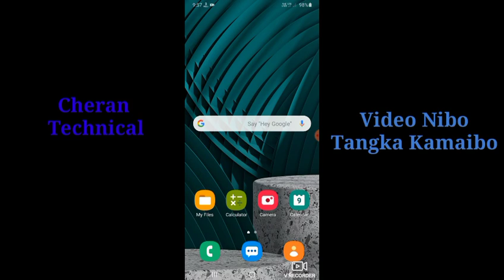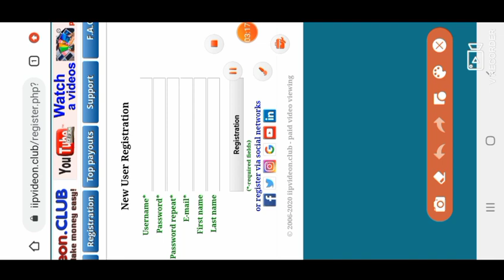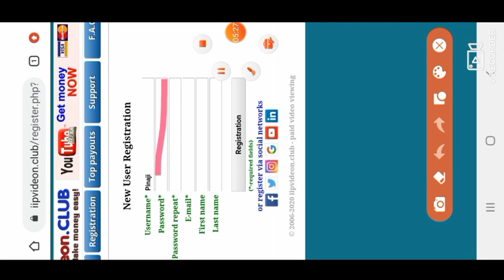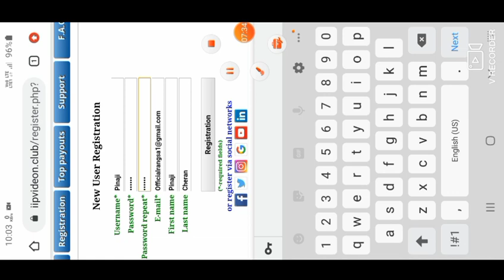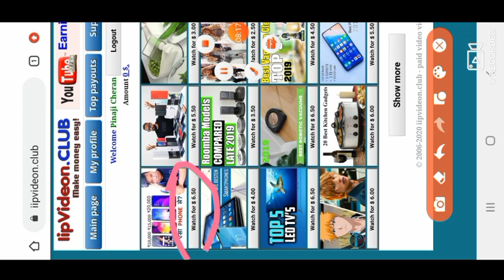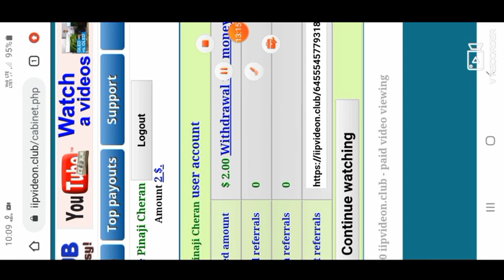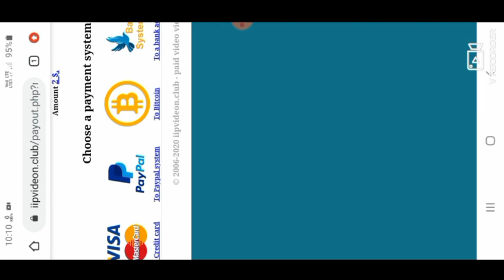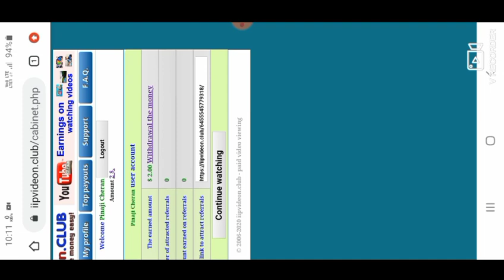Video Nibo Tangka Kamaibo || Garo Video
Ripengrang Nasimang Jemangan Angni Link,oniko Click Ka.a  Ba Registration Ka.a Comment Ks.ai Angna Donangpachina Molmolata.

Online Tangka Kamaibo.